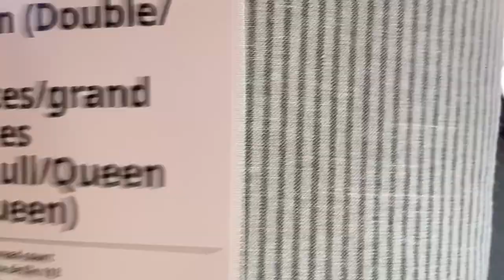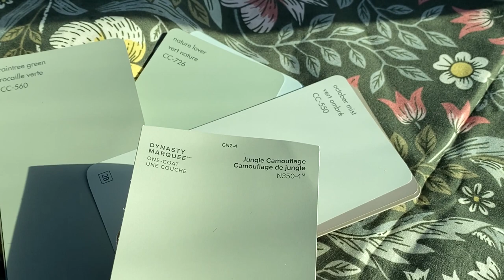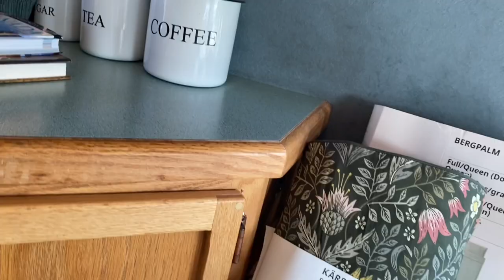IKEA Haul & Preparing for Full Time Van Life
Time to declutter, start packing and get ready for full time van life. It’s also time to plan a makeover of the van interior.